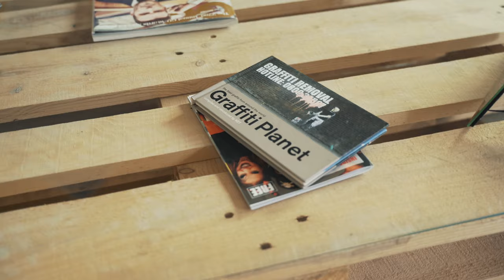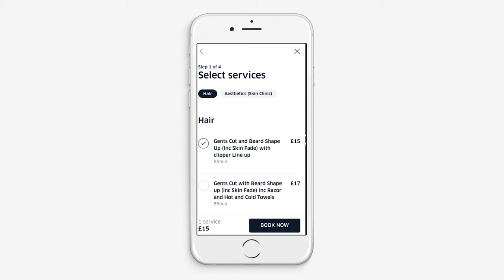💈 Elite Male Image Studio Official Promo 💈 | Barbershop Promo 2019 | A7iii (4K)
❎ ғ ʀ ᴇ s ʜ ᴠ ɪ ᴅ ᴇ ᴏ ❎

ʜᴇʀᴇ ɪs ᴏᴜʀ ɴᴇᴡ ᴘʀᴏᴍᴏ ᴠɪᴅᴇᴏ ғᴏʀ ᴛʜᴇ ɢᴜʏs ᴏᴠᴇʀ ᴀᴛ Elite Modern Male Image Studio 💈

ᴡᴇ ʟᴏᴠᴇ ᴛᴏ ᴡᴏʀᴋ ᴀʟᴏɴɢsɪᴅᴇ ʟᴏᴄᴀʟ ʙᴜsɪɴᴇssᴇs ʜᴇʀᴇ ᴀɴᴅ ʟᴏᴏᴋ ғᴏʀᴡᴀʀᴅ ᴛᴏ ᴄʀᴇᴀᴛɪɴɢ ᴍᴏʀᴇ ᴄᴏɴᴛᴇɴᴛ ᴡɪᴛʜ ʏᴏᴜ ɪɴ ᴛʜᴇ ᴄᴏᴍɪɴɢ ғᴜᴛᴜʀᴇ 🙌

❌ Sony A7iii

❌ Dji Mavic Pro 4K

❌ DJI Ronin MX Gimbal

❌ Zoom H4N